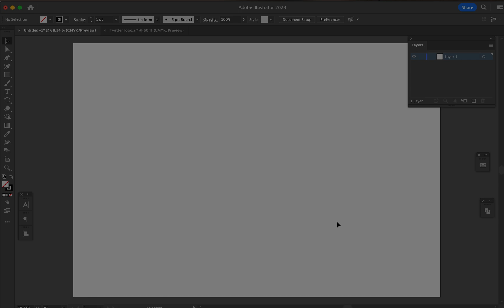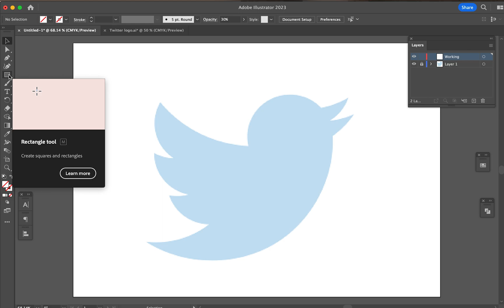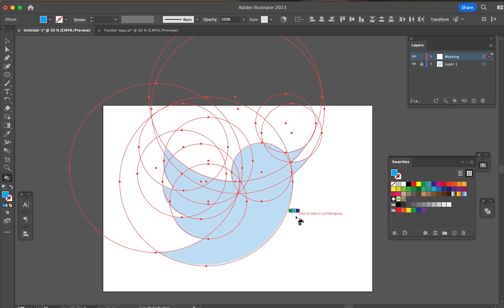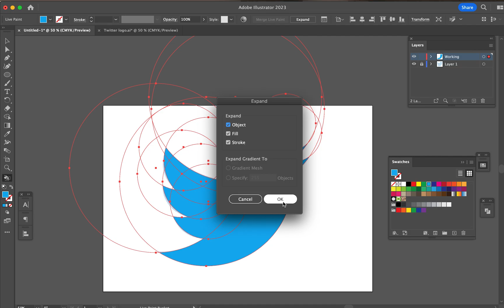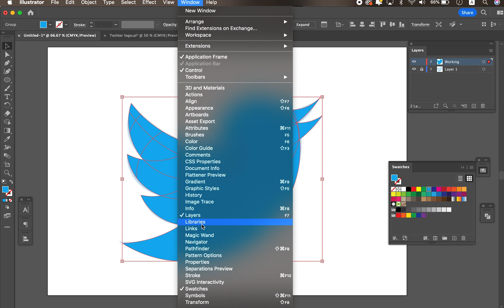Adobe Illustrator tutorial - How to make Twitter logo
Hello everyone, it's Naoki here!

In this video, you will learn how to make Twitter logo.
The lesson uses only 3 tools:
• Elipse Tool
• Live Paint Bucket
• Pathfinder